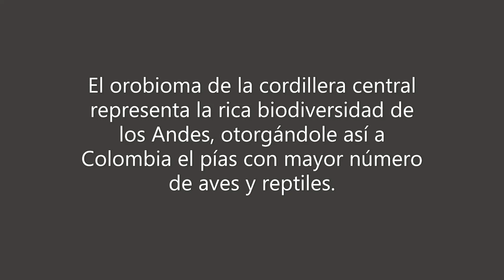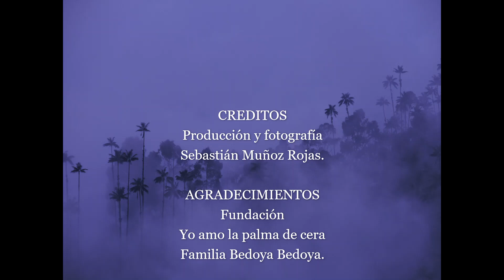Reserva Natural SPC - Toche Tolima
Breve descripción de la primera Reserva Natural en el Corregimiento de Toche, Municipio de Ibagué. Santuario de la palma de cera en el corazón de la cordillera central de los Andes colombianos.